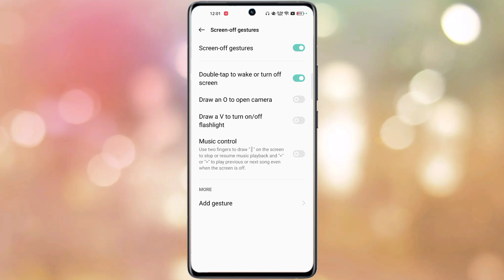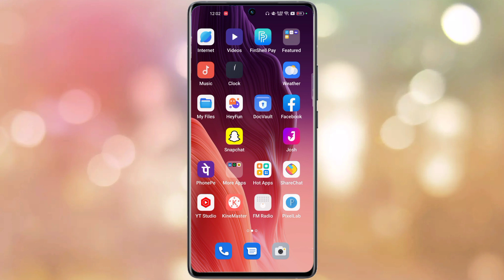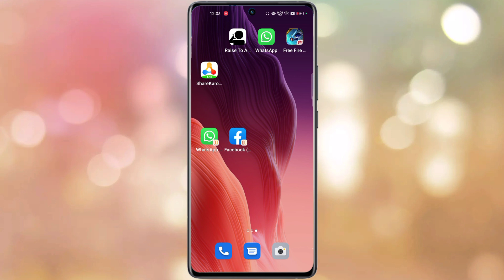oppo reno 8 5g double tap on off screen setting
Oppo Reno 8 5G Double Tap To Turn On Off Screen
Double Tap Turn On Off Screen Oppo Reno 8 5G
Oppo Reno 8 5G Double Tap Turn On Off Screen Setting
How To Use Double Tap Turn On Off Screen Setting Oppo Reno 8 5G
Double Tap Turn On Screen Oppo Reno 8 5G
Double Tap Turn Off Screen On Oppo Reno 8 5G